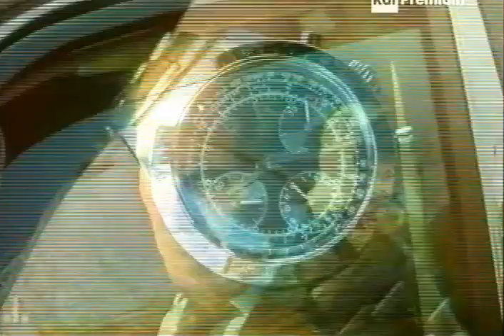Morte di una ragazza perbene (1999)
"Morte di una ragazza perbene" è una miniserie televisiva italiana diretta da Luigi Perelli, con protagonisti Remo Girone e Romina Mondello, andata in onda in due puntate per la prima volta nel novembre 1999 su Rai 1. E il sequel della miniserie Il mistero del cortile, diretta da Paolo Poeti. La miniserie fa anch'essa parte della saga Delitti e segreti e ne segue altri tre, tra cui: Un colpo al cuore, Senso di colpa e Tutto in quella notte.
Il soggetto si ispira al caso di cronaca nera dell'omicidio di Marta Russo.
Il film fu l'ultimo nel quale recitò l'attore Riccardo Cucciolla, morto alcuni mesi dopo la fine delle riprese.

con: Remo Girone, Romina Mondello, Valentina Pace, Stefano Santospago, Stefan Danailov, Turi Catanzaro, Federico Di Pofi, Laura Marinoni, Mita Medici, Riccardo Cucciolla, Enrico Mutti, Alfredo Pea, Luciano Turi, Pietro Leri, Dado Coletti, Felicitè Mbezelè, Alessia Bruno, Petar Banicevic, Ljiljana Blagojevic, Lena Bogdanovic, Nikola Bulatovic, Pier Paolo Capponi, Monia Lazzaro, Fiorenza Marchegiani, Dijana Marojevic, Predrag Miletic, Marko Nikolic, Mara Radulovic

Una studentessa di una scuola di restauro viene uccisa nel cortile della scuola stessa da un colpo di pistola, sparato dall'interno dell'edificio. Accanto a lei si trovava l'amica del cuore, decisa a scoprire cosa sia accaduto. Il commissario incaricato delle indagini segue varie piste, e ognuno dei personaggi implicati nella vicenda sembra avere qualcosa da nascondere: un compagno di studi della ragazza, preda di strani disturbi; un docente dell'accademia, sospettato di condotte irregolari; la stessa amica della ragazza, che sembra sapere più di quanto non dica. Ma la verità, come sempre, si cela al riparo di segreti inconfessabili